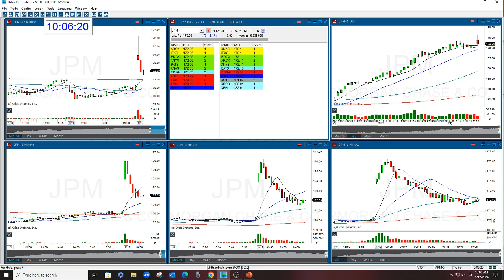JPM Stock Swoosh Show Play Of The Day 1-12-2024